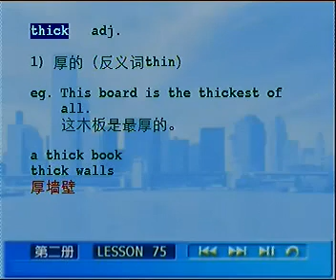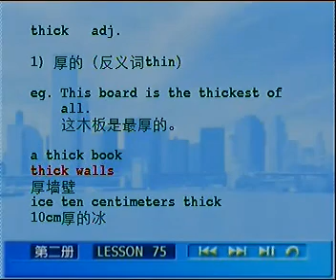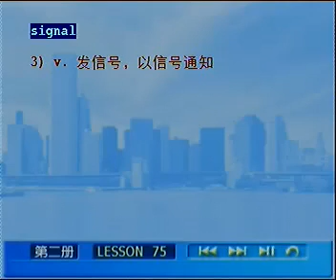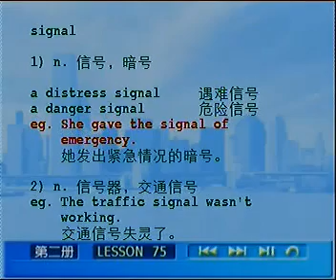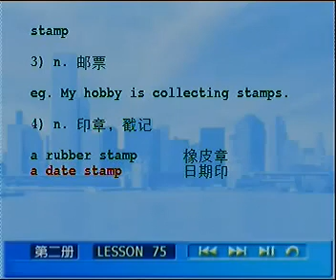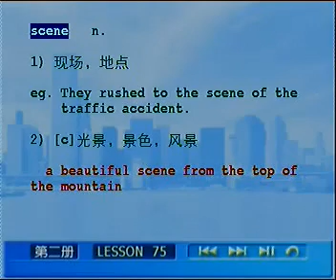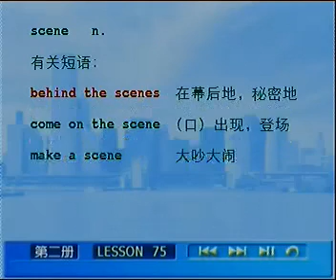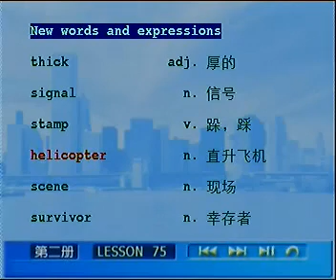L75 01 单词讲解